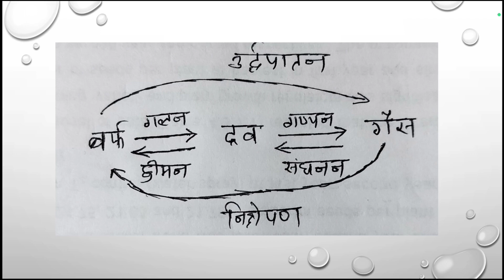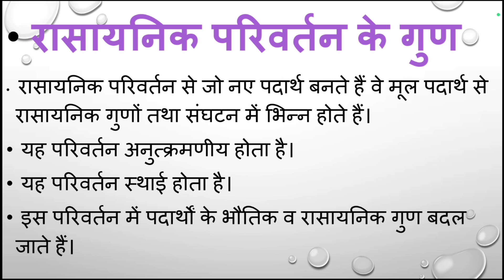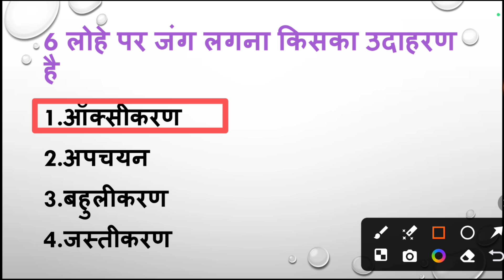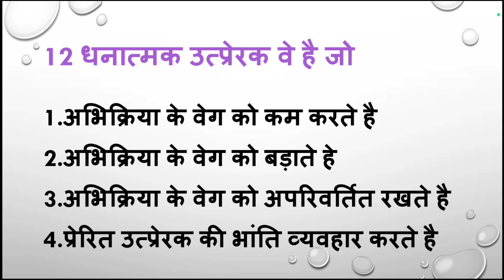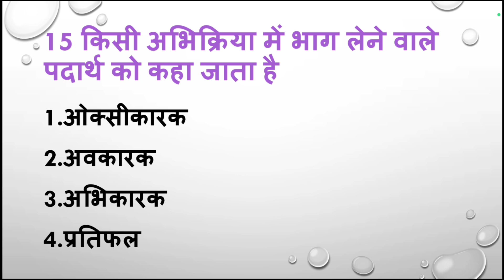भौतिक एवं रासायनिक परिवर्तन | Rajasthan Pashu Parichar | General Science MCQ | Important Questions